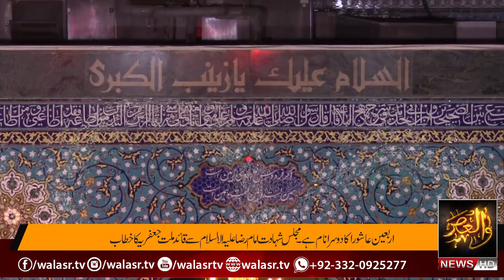WALASR Weekly News Bulletin 03-10-2021